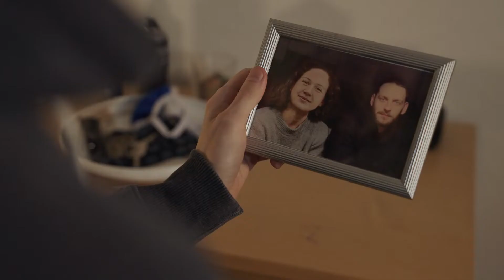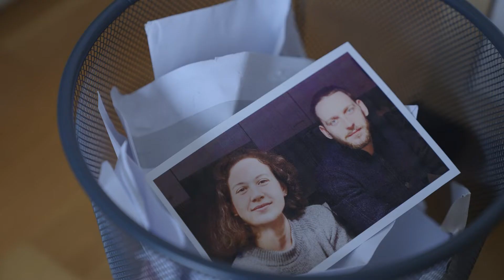DRUMMER - Kurzfilm / Short Film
Schauspiel/Cast:       Julius Kastner
                                      Alexander Sichel
                                      Katharina Grünwald

Regie/Directed by:     Alexander Bombelli

Kamera/Camera :      Christian Gessner